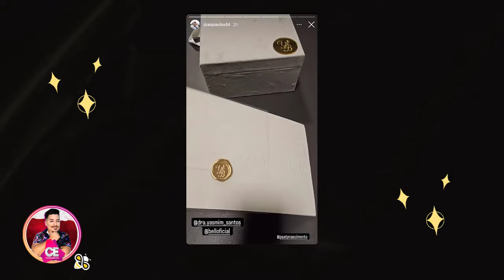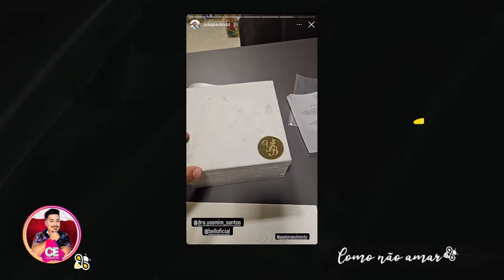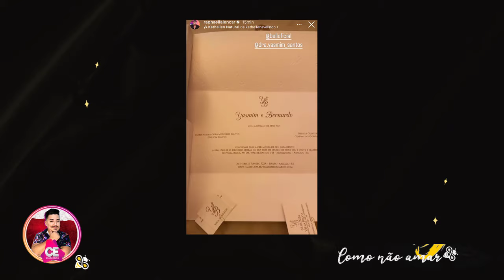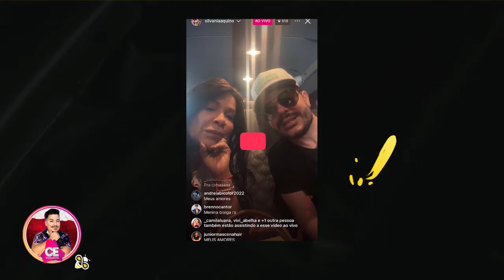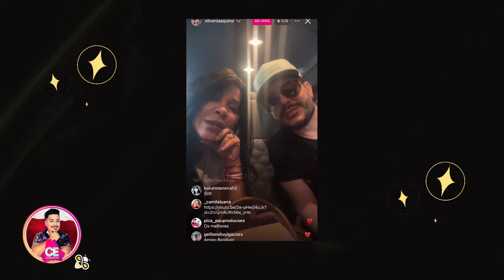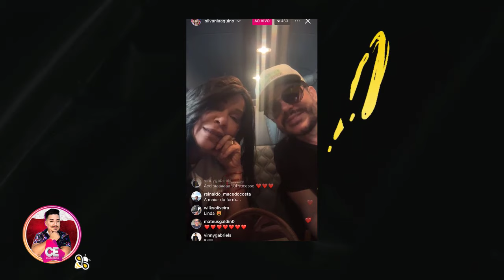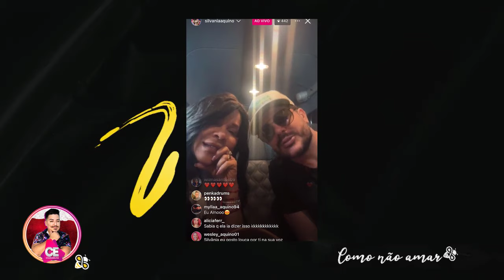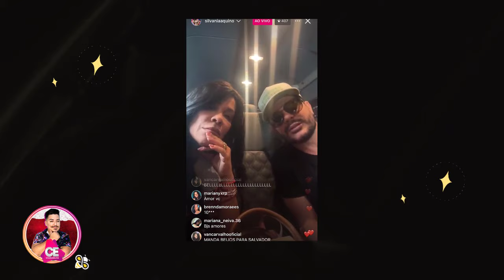Bell Oliver SE CASA NOVAMENTE APÓS SEPARAÇÃO SILENCIOSA E NOIVA MOSTRA A REALIDADE DOS FATOS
Bell Oliver SE CASA NOVAMENTE APÓS SEPARAÇÃO SILENCIOSA E NOIVA MOSTRA A REALIDADE DOS FATOS. Saiba tudo

Facebook Grupo : Portal Cearabelha
Facebook Página : Portal Cearabelha
Periscope : Cearabelha
Google+ : Cearabelha